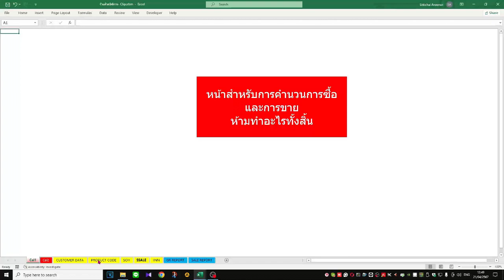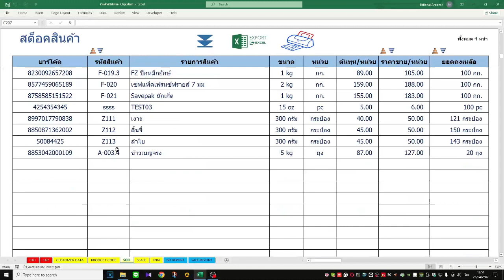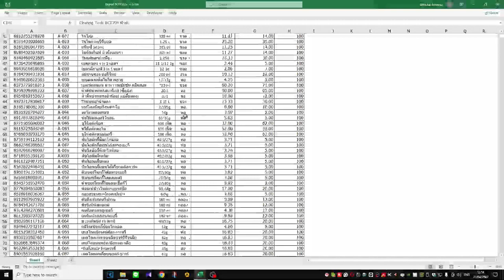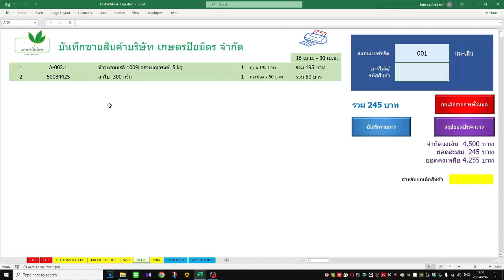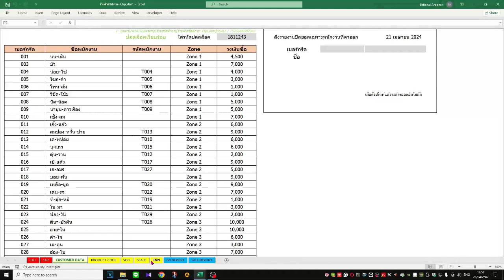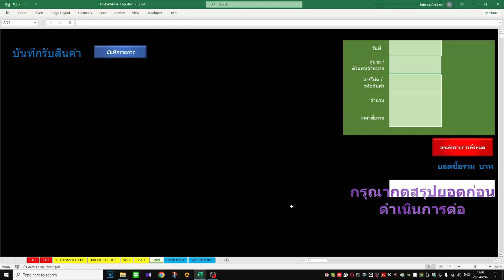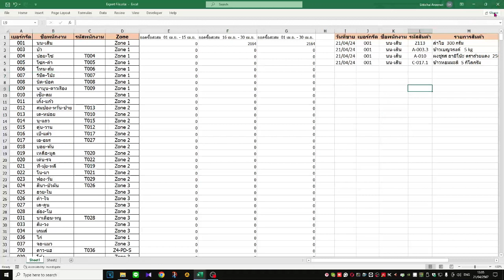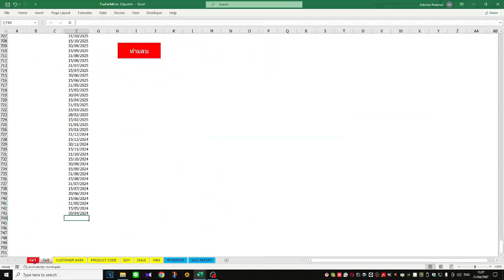ร้านค้าสวัสดิการ